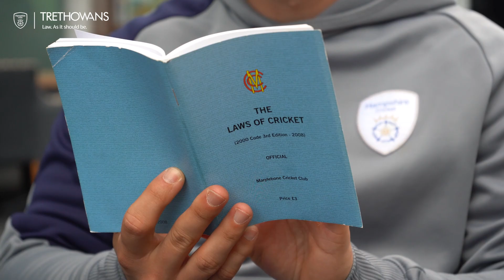Laws of the Game: Teaser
📺 Watch the trailer now.